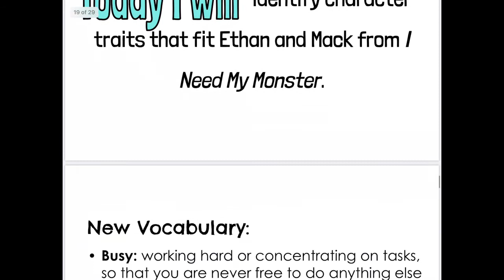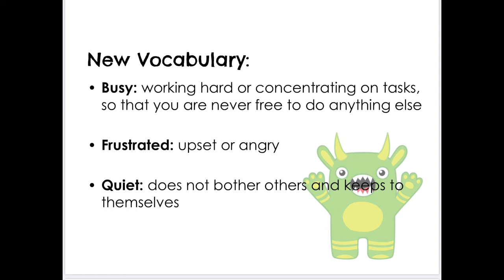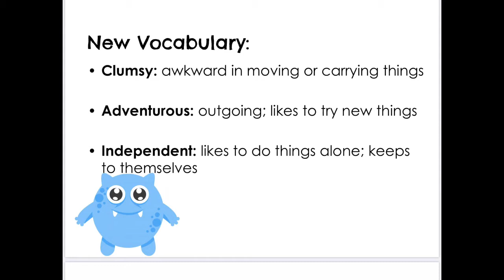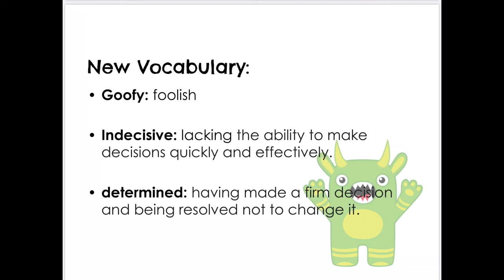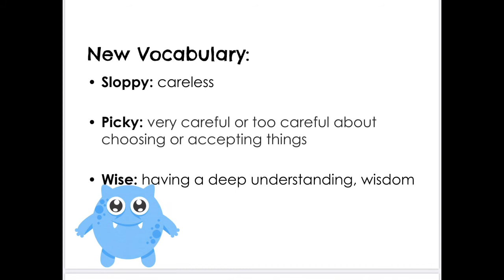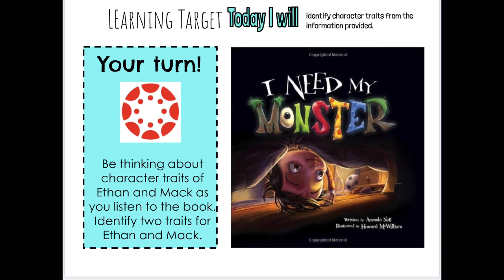Character traits- I Need My Monster